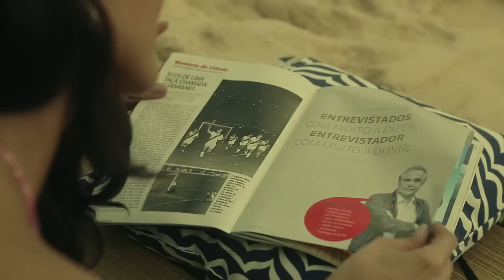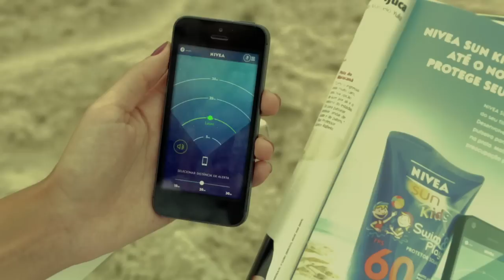NIVEA SUN KIDS - The Protection Ad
An ad that allows parents to monitor the distance from their children on the beach.